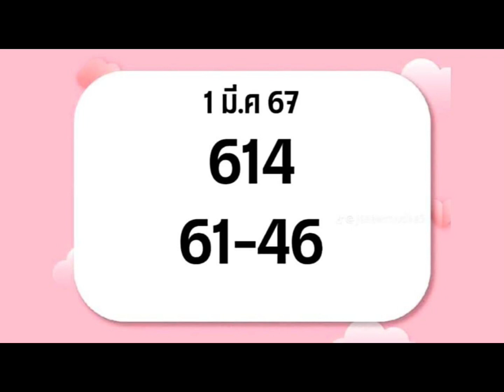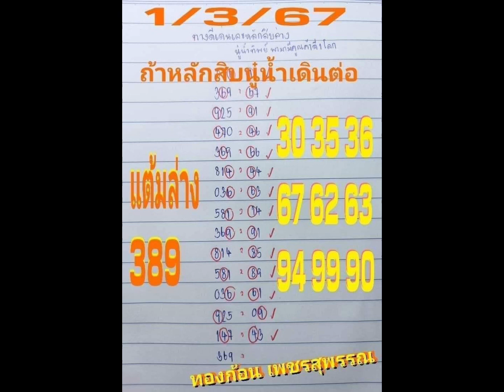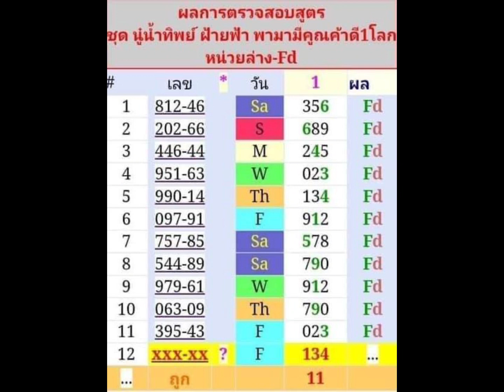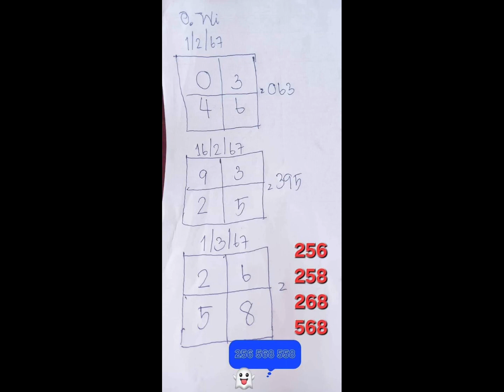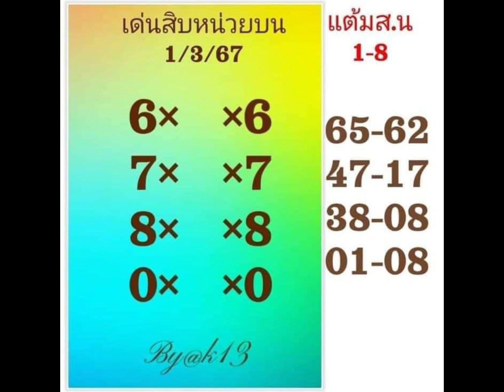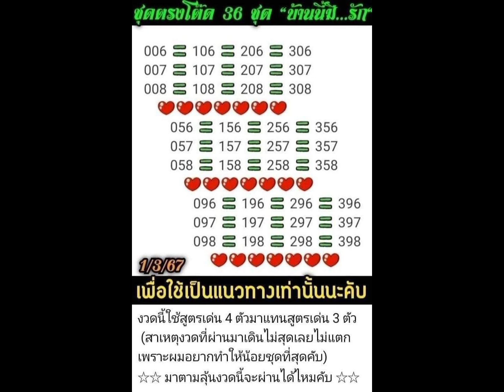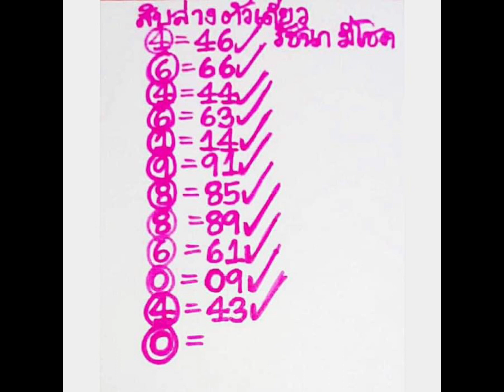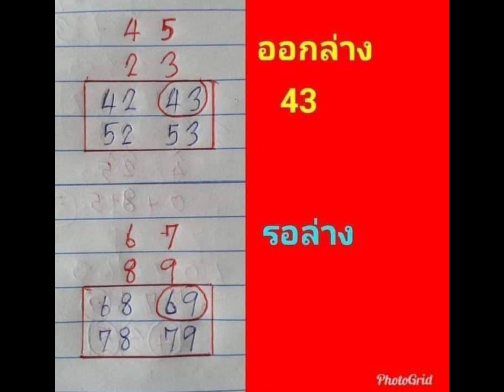EP6 ตามดูทีเด็ดกันต่อ 1/3/67 แนวทางดีๆ ทั้งนั้น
ช่วงนี้ตามดูทีเด็ดกันต่อในงวด 1/3/67 ยังพอมีเวลาดูแนวทางดีๆ ทั้งนั้น